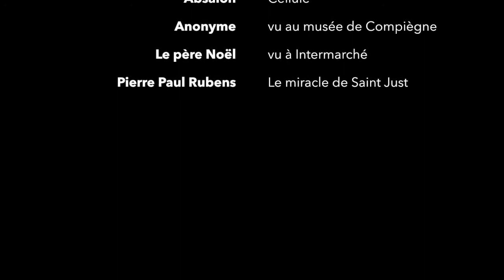o-eil pour o-eil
Ne va pas sans "dent pour dent". Que faire pour qu'il y ait quelque chose à voir, quelque chose à se mettre sous la dent ?

Par ordre d'apparition dans cette vidéo :

À Bordeaux, j'ai visité les Cellules d'Absalon, l'une d'elle était pourvue d'une échelle de 2 mètres environ et me voilà grimpant aux barreaux comme un  singe, j'ai rajeuni de 10 ans.
"Stop!" me dit une gardienne du musée, "On ne monte pas !" Je demande pourquoi, si échelle il y a et qu'il ne s'agit pas d'une vue de l'esprit ou d'un fumeux concept  mais bien d'une volonté de l'artiste. "Pour votre sécurité", on me répond sans autre commentaire. Genre "Il faut raison garder.", l'expression à chier dont se délectent  les professionnels de la politique.

Au musée du Second Empire à Compiègne, je photographie un buste représentant un homme noir, vision stéréotypée baignant dans son jus. Représentation "tout va bien" parfaitement désincarnée. C'est qui ? Personne pour me répondre et je ne trouve pas le cartel qui saurait ne serait-ce en quelques mots, me renseigner. "Personne", n'aurait pas mieux dit Ulysse.

À Intermarché, je tombe sur un père Noël en caoutchouc, gonfable et dégonflé, le pauvre chauve est victime des courants d'air du rayon frais. Je chope un rhume en sortant.

Retour au Palais des Beaux-Arts de Bordeaux, son billet valable toute la journée, on rentre, on sort comme on veut, on se ballade dans les jardins, on revient pour mieux se rincer l'oeil devant un bon vieux Rubens qui à sa manière, réponds à la question que je me posais au tout début de ma petite histoire.